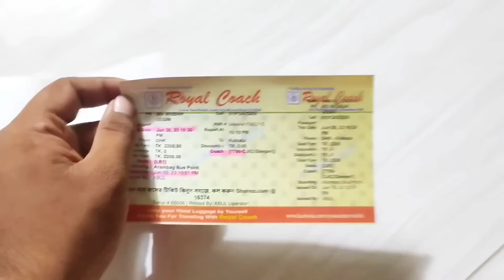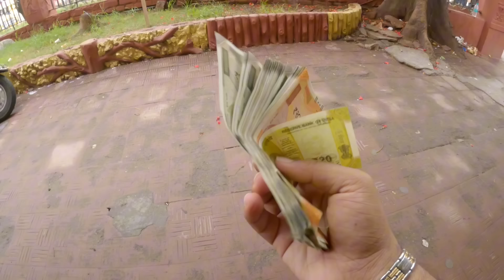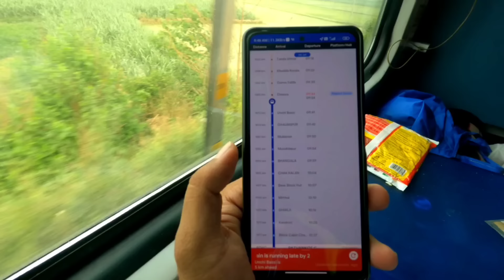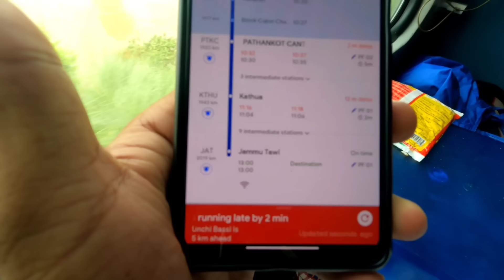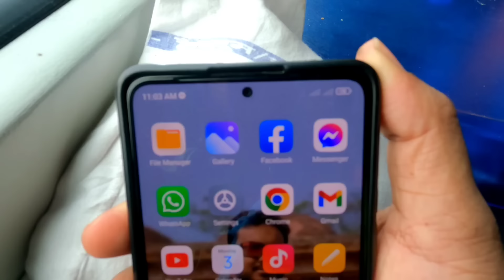টানা ৩ দিন জার্নি করে কাশ্মীর পৌঁছলাম l Dhaka To Kashmir ll Episode-1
কাশ্মীরের গল্প শুনলে সবারই জীবনে একবার হলেও কাশ্মীর ভ্রমণে যাওয়ার ইচ্ছে জাগবে। ভারত এমন একটি দেশ,  যে দেশের এক একটা রাজ্য এক এক রকম। এগুলোর মধ্যে সবার মতে কাশ্মীর সবচেয়ে সুন্দর।